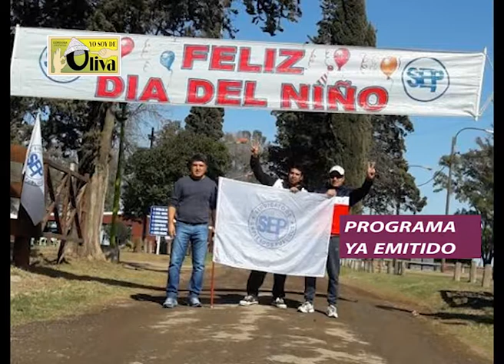YSDO PROG 5 BLO 2